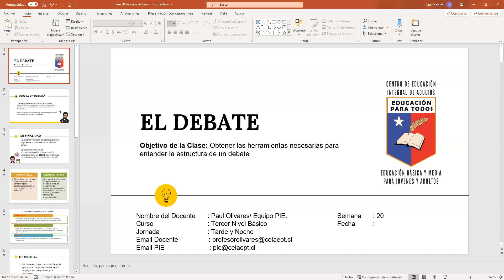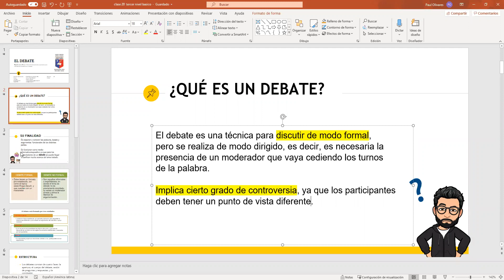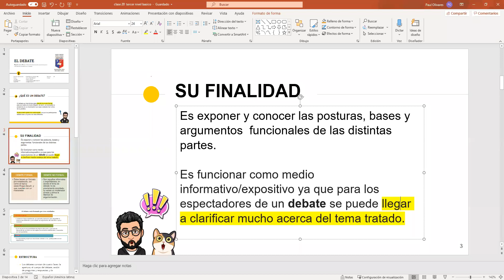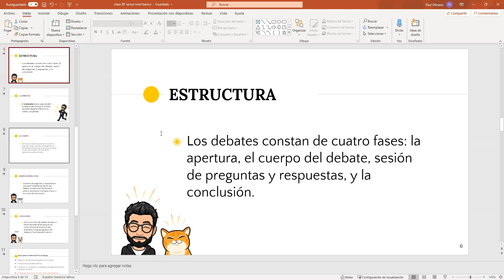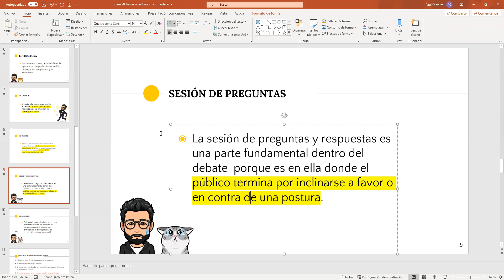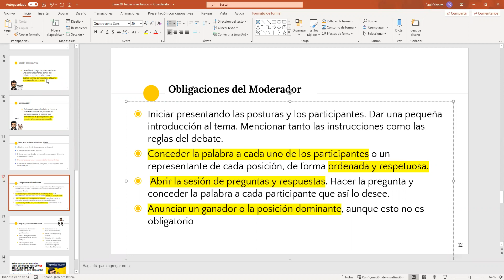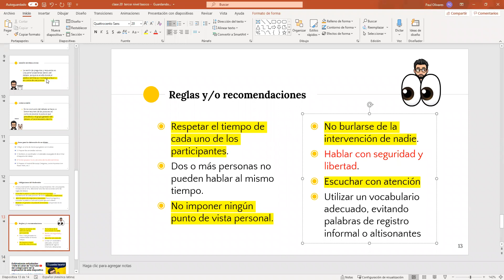Lenguaje Tercer Nivel Básico Tarde y Noche Semana 20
Se adjunta material Lenguaje  Apoyo para la realización del material entregado.
3°nivel básico tarde y noche
semana N° 20
Saludos.